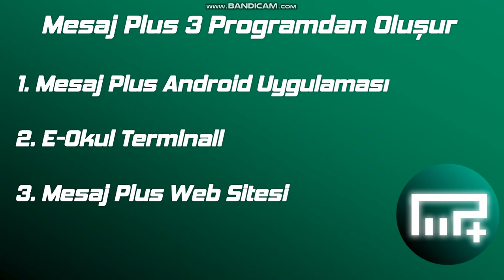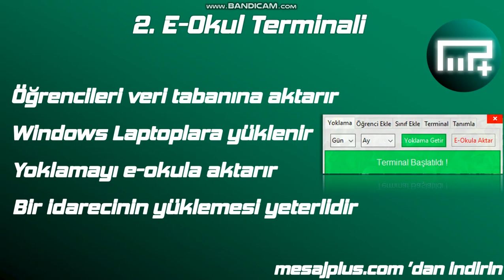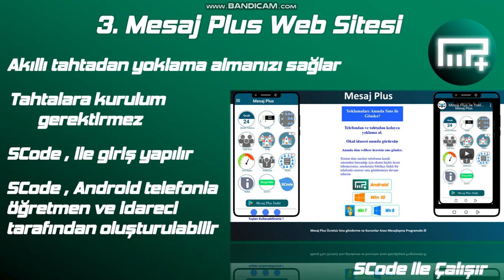Kurulum Öncesi Hatırlatmalar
E-Okul terminali kurulumu öncesi mutlaka izlemeniz gereken önemli hatırlatmalar VİDEO DA ANLATTIĞIM FATİH AĞI BAĞLANTI PROBLEMİ YENİ SÜRÜM İLE ÇÖZÜLDÜ, lütfen yeni sürümü dan indirin